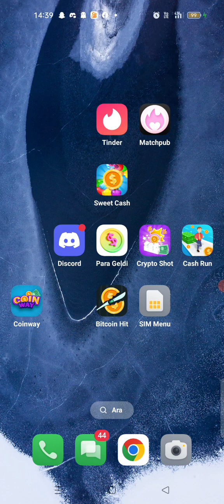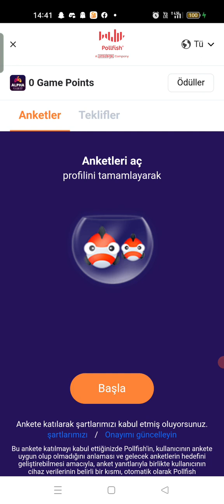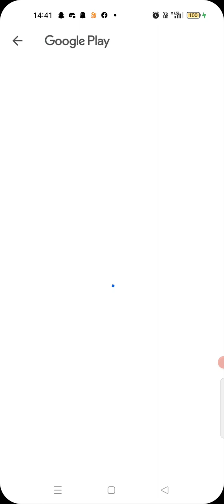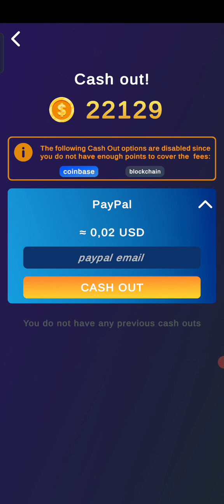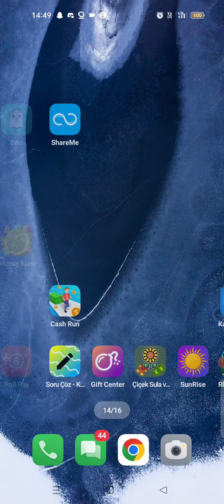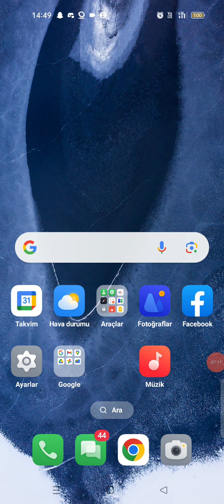CASH RUN SİTESİ İLE PARA KAZANMA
Oyun oynayarak para kazanma.Sistemi tanıttım.